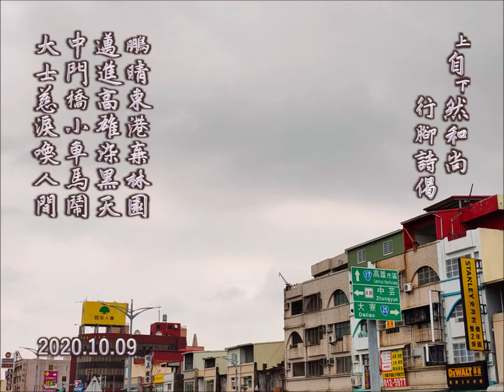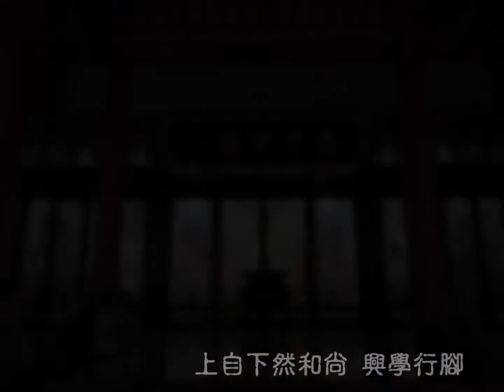自然和尚 行腳日誌 2020.10.09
上自下然和尚 興學行腳詩偈

鵬晴東港棄林園
邁進高雄染黑天
中門橋小車馬鬧
大士慈淚喚人間

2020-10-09